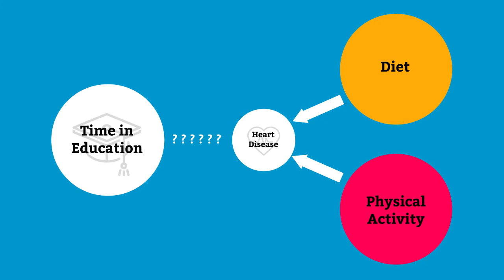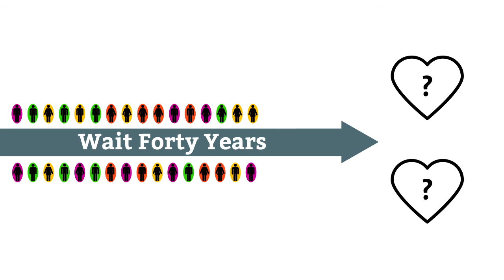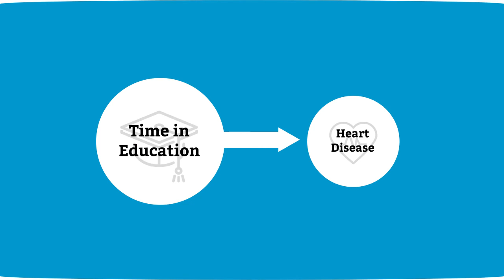Education and coronary heart disease: mendelian randomisation study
Staying in education is associated with a lower risk of developing heart disease, finds a study published by The BMJ today.

The findings provide the strongest evidence to date that increasing the number of years that people spend in the education system may lower their risk of developing coronary heart disease by a substantial amount, say the authors.

Many studies have found that people who spend more time in education have a lower risk of developing  coronary heart disease. However, this association may be due to confounding from other factors, such as diet or physical activity.

To date, it has been unclear if spending more time in education has any causal impact on heart disease--in other words, whether increasing education might prevent it.

To better understand the nature of this association, and help inform public policy, a team of international researchers from University College London, the University of Lausanne, and the University of Oxford set out to test whether education is a risk factor for the development of coronary heart disease.

They analysed 162 genetic variants already shown to be linked with years of schooling from 543,733 men and women, predominantly of European origin, using a technique called mendelian randomisation.

This technique uses genetic information to avoid some of the problems that afflict observational studies, making the results less prone to confounding from other factors, and therefore more likely to be reliable in understanding cause and effect.

The authors found that genetic predisposition towards more time spent in education was associated with a lower risk of coronary heart disease.

More specifically, 3.6 years of additional education, which is similar to an undergraduate university degree, would be predicted to translate into about a one third reduction in the risk of coronary heart disease.

Genetic predisposition towards longer time spent in education was also associated with less likelihood of smoking, lower body mass index (BMI), and a more favourable blood fat profile.

And the authors suggest that these factors could account for part of the association found between education and coronary heart disease.

The results remained largely unchanged after further sensitivity analyses and are in line with findings from other studies, and the effect of raising the minimum school leaving age.

The authors outline some study limitations. For example, it is not fully understood how  genetic variants cause changes to the length of time spent in education, and this could have introduced bias.